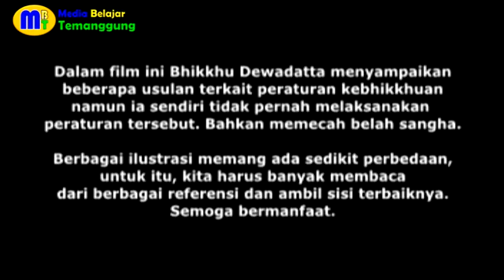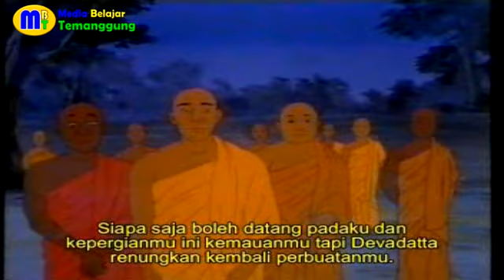DEWADATTA_KISAH HIDUP BUDDHA (ANIMASI) PART 21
Dewadatta tidak lain adalah saudara sepupu Pangeran Sidharta (Buddha), sejak masih kesil selalu berseliih dengan beliau, pun setelah bergabung menjadi bhikkhu Dewadatta tidak patuh dengan peraturan yang ada bahkan beliau memecah belah sanggha. Dalam buku Riwayat Buddha Gotama diceritakan bahwa Dewadatta juga berusaha melukai dan memfitnah Buddha. Akhir hidupnya Dewadatta terperosok masuk ke dalam tanah dan terlahir di neraka Avici karena telah melakukan perbuatan jahat yang sangat berat (Akusala Garuka Kamma)